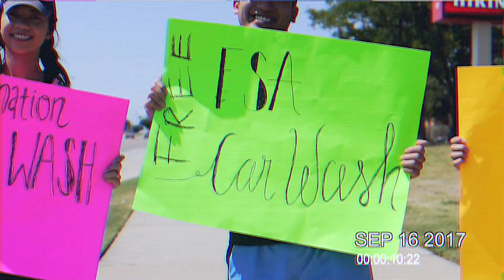FSA CAR WASH 2017